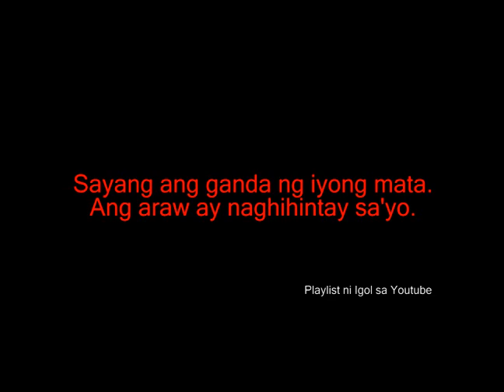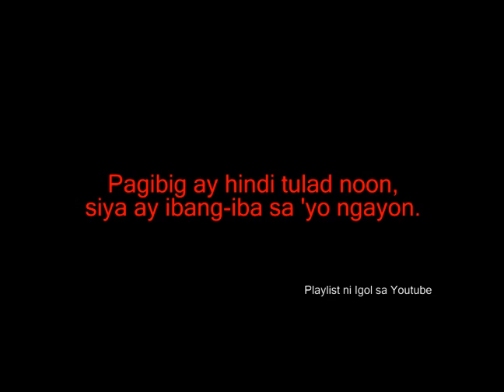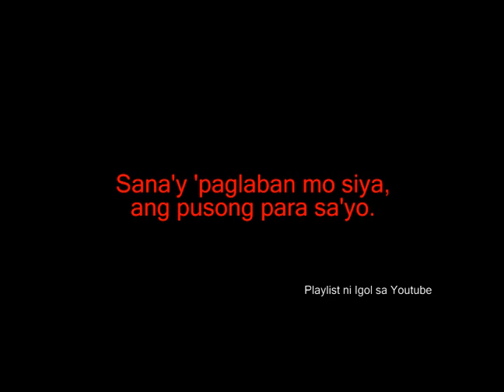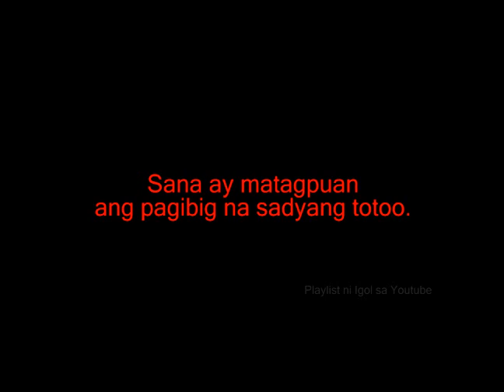Kung Sakaling Iibig Muli - Rey Valera